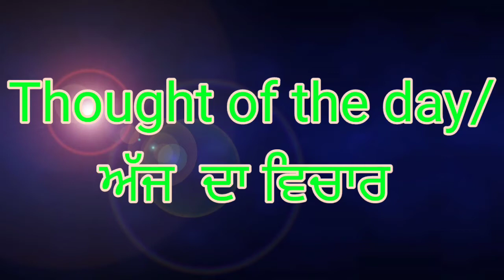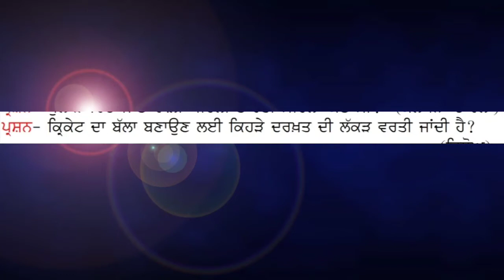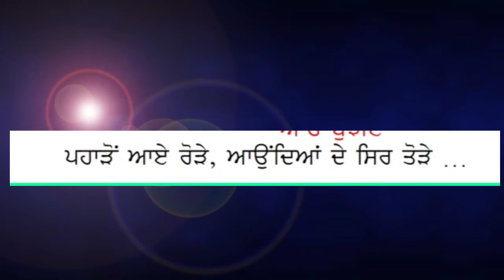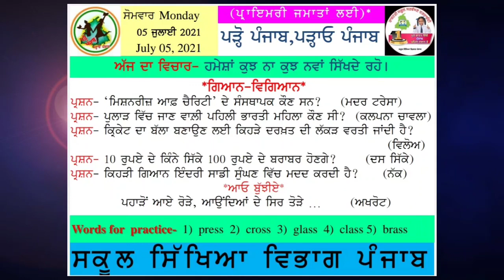Daily-Slide//05-JULY,2021//Punjabi-Medium//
By :-
Mrs.Neha Mahajan
Gps Taloor
Block-Bamial
District-Pathankot